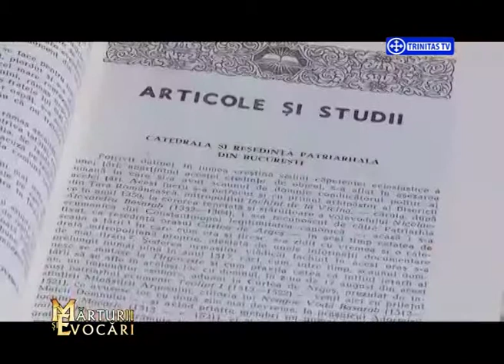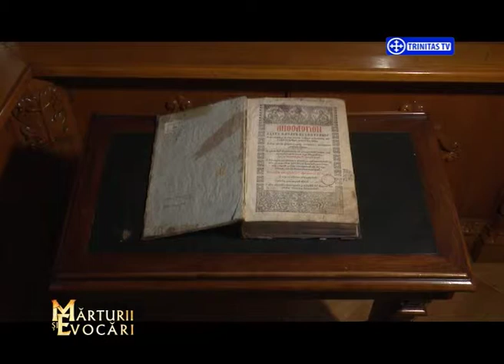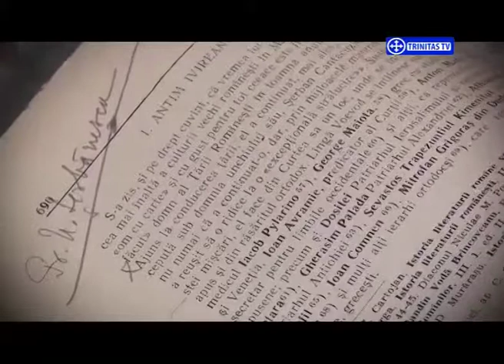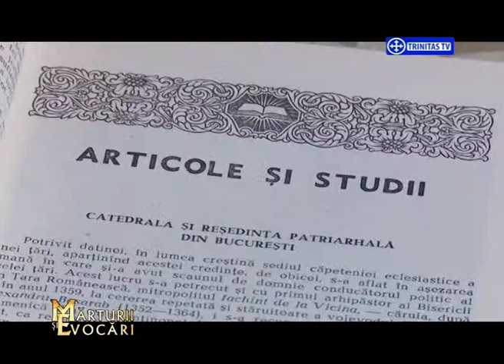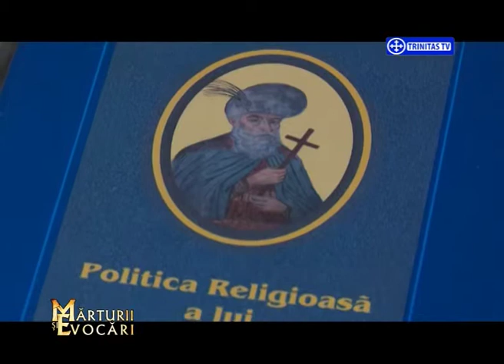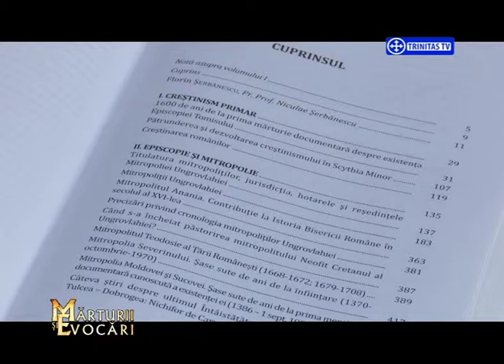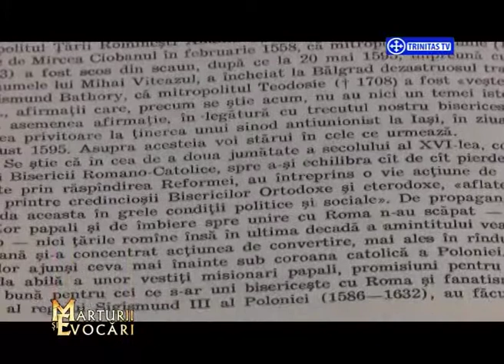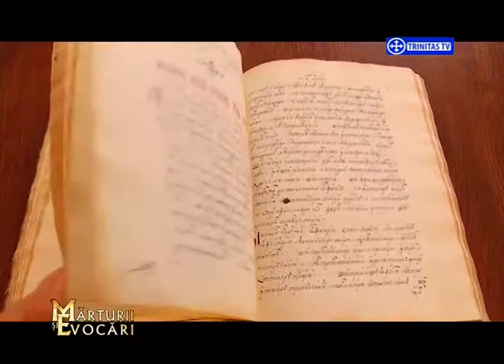Mărturii și Evocări. Pr. Niculae Șerbănescu - episodul 2